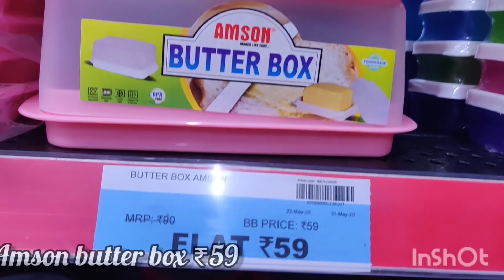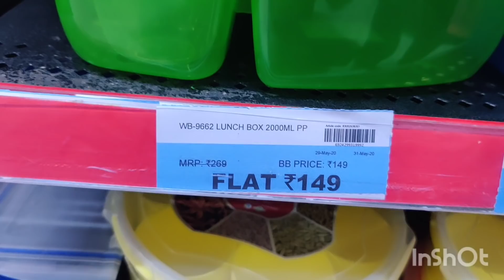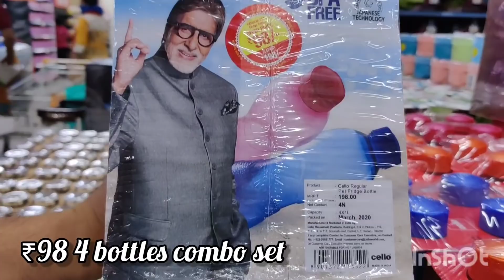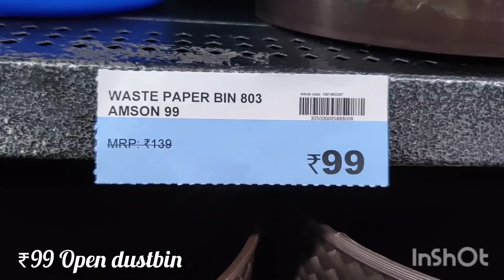Big Bazaar Latest Tour - Unique Products & Kitchen Organizers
The address of this store is ⬇️
11, Outer Ring Rd, Vijaya Bank Colony, Banaswadi, Bengaluru, Karnataka 560063